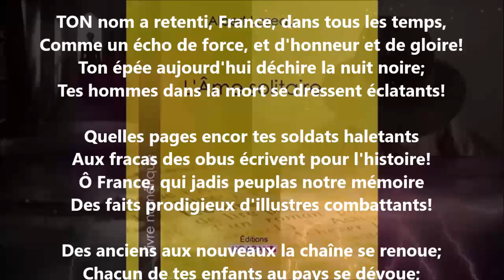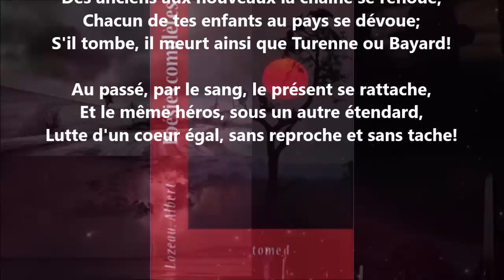France éternelle - Albert Lozeau lu par Yvon Jean